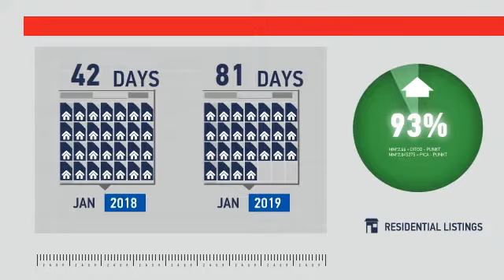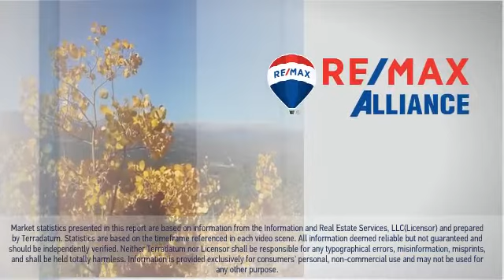Erie,CO, Real Estate Market Update from REMAX Alliance,February, 2019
REMAX Alliance Video Update recapping market activity within Erie, CO, during the month of February, 2019